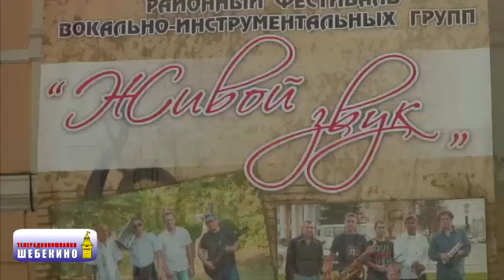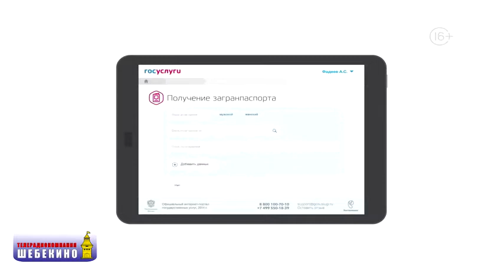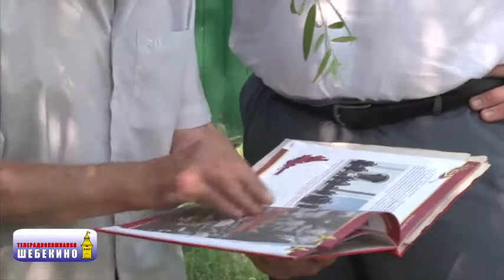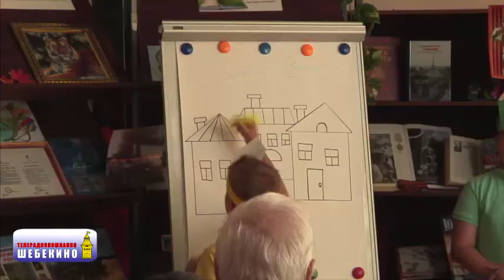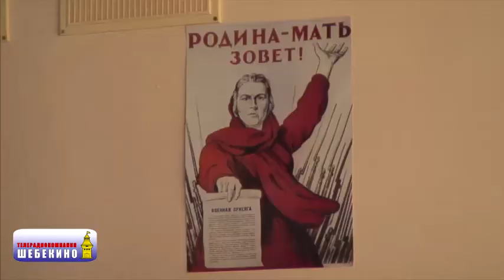ТРК "Шебекино" Выпуск 204 15.08.2017 г.